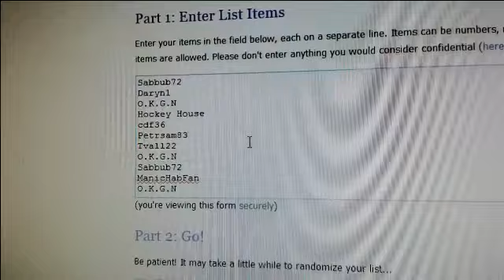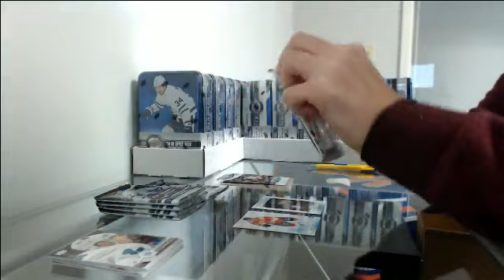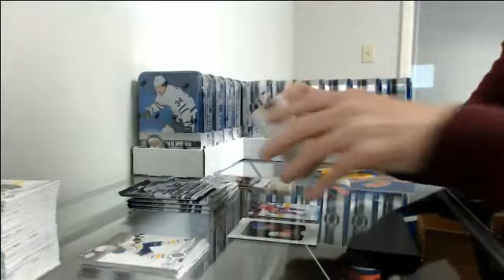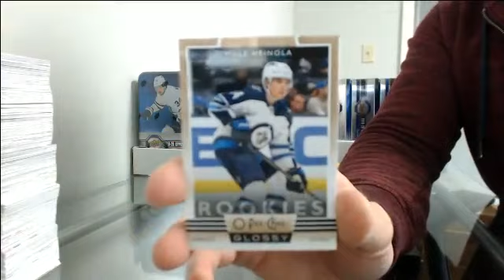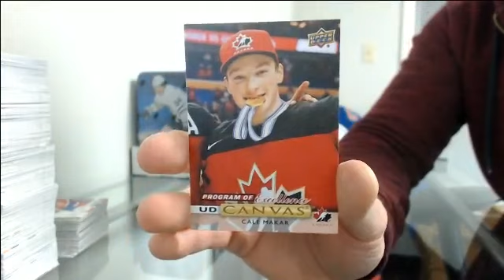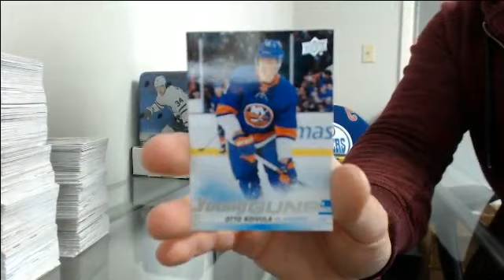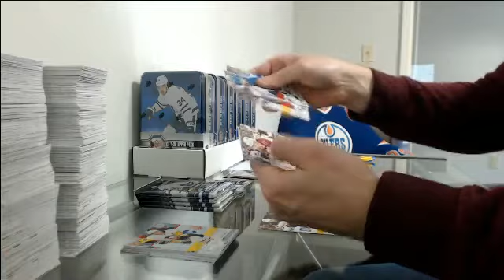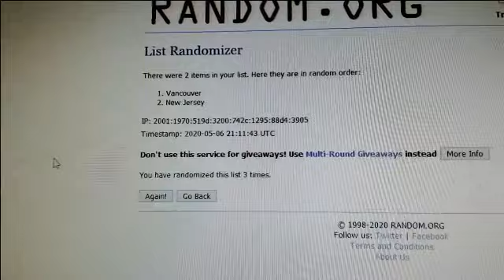19-20 Series 2 Double Up Tin Case Break #1